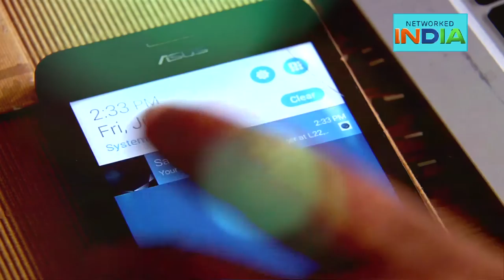NetworkedIndia - Safer, jewellery-cum-safety-app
Safer is smart jewellery designed especially for women's safety. The Safer pendant works with the Safer app on the wearer’s cellphone. When a woman feels in danger, the app alerts friends and family, notifying the location through internet or SMS. It even clicks selfies too!